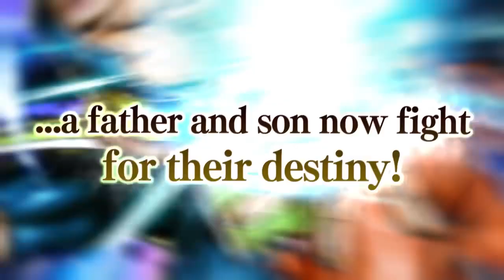goku e bardock previa